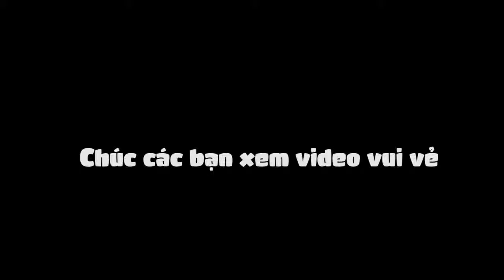D_Ziner - CW